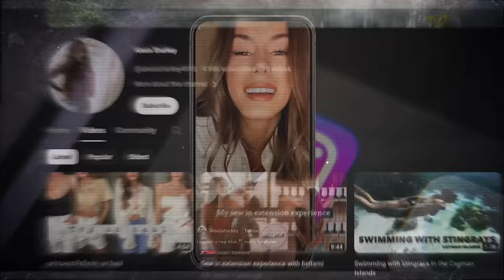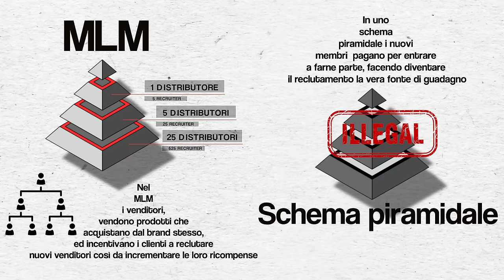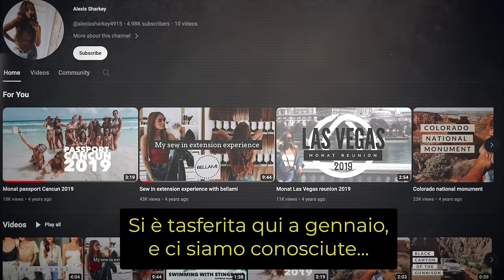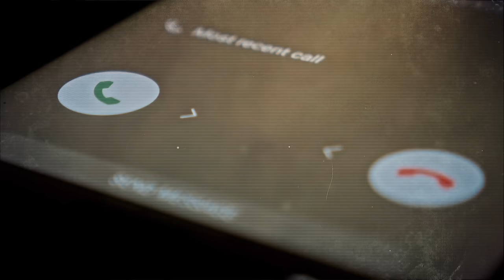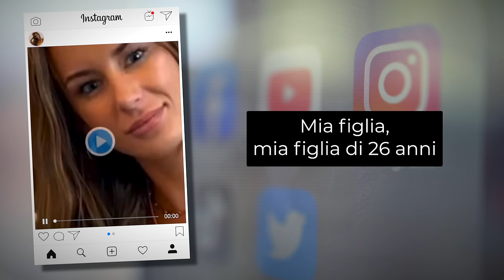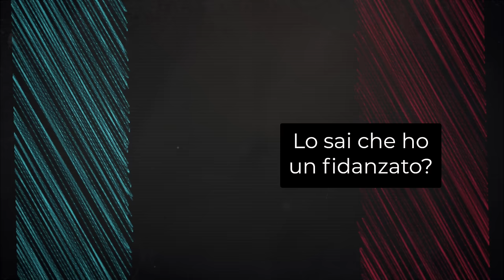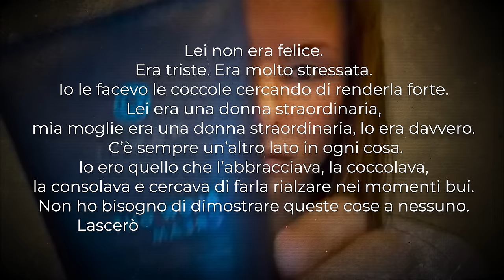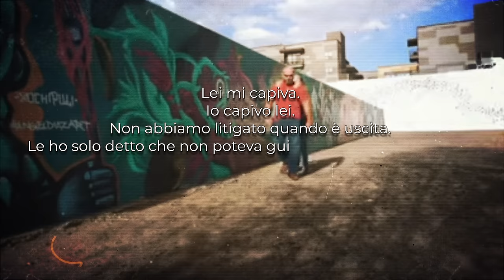LA CRUDELE FINE DI ALEXIS SHARKEY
Qui trovi il link al mio nuovo libro:
Se invece avrete piacere di ascoltarmi leggerlo:
🎙 È USCITA UNA NUOVA STAGIONE DEL PODCAST!
MODULO IN CUI CONSIGLIARMI I CASI:
INSTAGRAM! @elisademarco
TIKTOK! @elsademorg
SEGUI IL  MIO VLOG CHANNEL :   @iTheMarcos
Crediti video: TAKE CARE OF MAYA